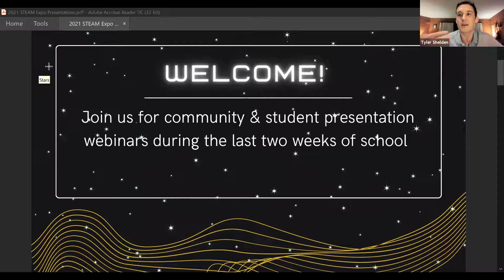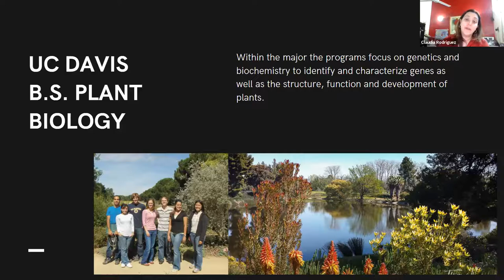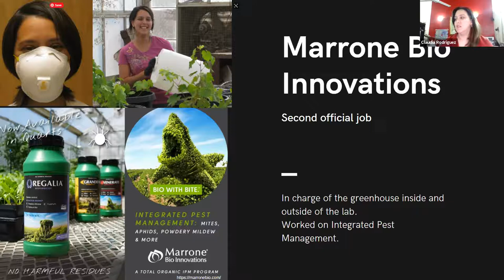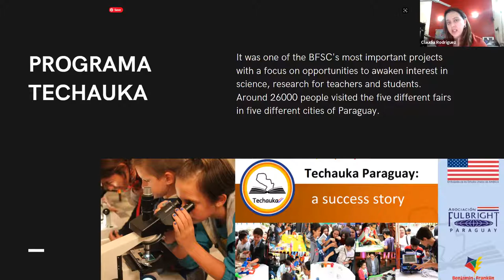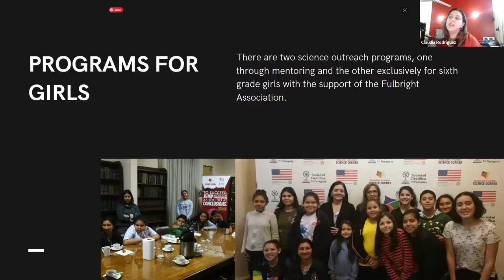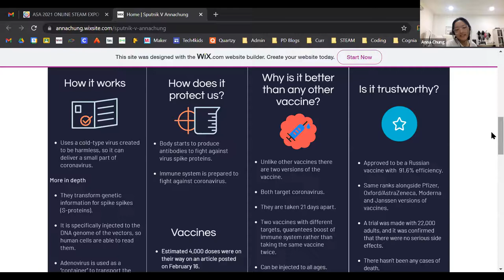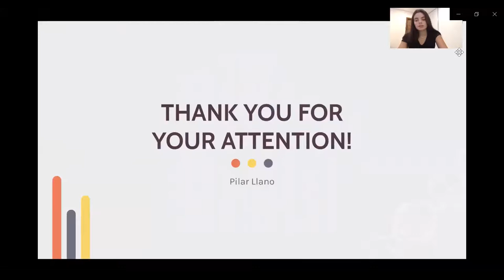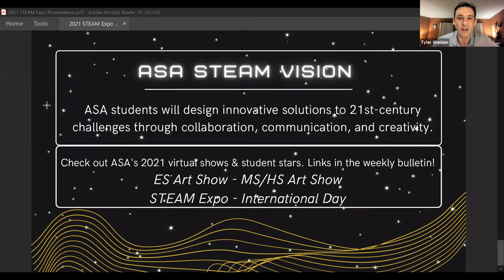2021 ASA STEAM Expo - Ben Franklin Science Corner w/ Claudia Rodriguez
Claudia Rodríguez-Ortega is a plant biologist who studied in the United States and is the Director of the Benjamin Franklin Science Corner (BFSC), one of the main scientific dissemination institutions in Paraguay.

The BFSC hosts a variety of activities, including experiments for children, talks, courses, workshops, a thematic library, a mini-laboratory, and even technological innovations. The BFSC was founded in 2013 thanks to the collaboration and support between the Scientific Society of Paraguay (SCP) and the United States Embassy in Asunción. For Claudia, who has a background in genetic engineering, botany, and molecular biology, education in our country will improve if science and technology are disseminated more widely.